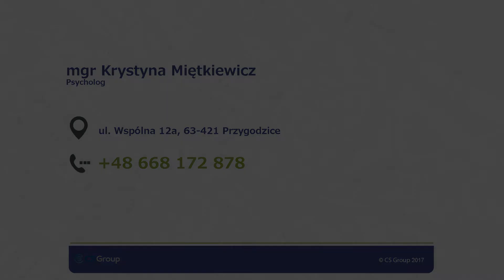Psycholog terapia uzależnień Przygodzice Gabinet psychologiczny Krystyna Miętkiewicz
Jestem doświadczonym psychologiem, który zajmuje się usprawnianiem pacjentów leczonych psychiatrycznie między innym w przypadku schorzeń depresyjno-lękowych. Prowadzę również terapie uzależnień. Zależy mi na zdrowiu psychicznym wszystkich moich pacjentów, dlatego zapewniam indywidualne podejście do każdego przypadku.

Zapraszam do mojego gabinetu psychologicznego.